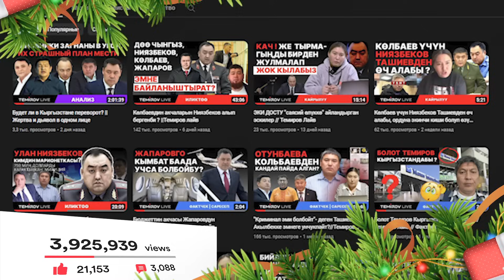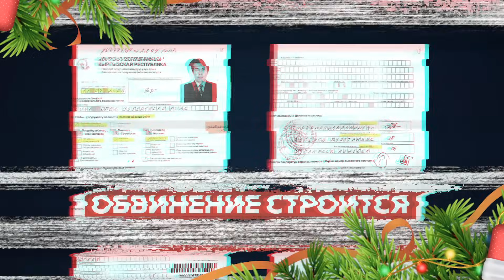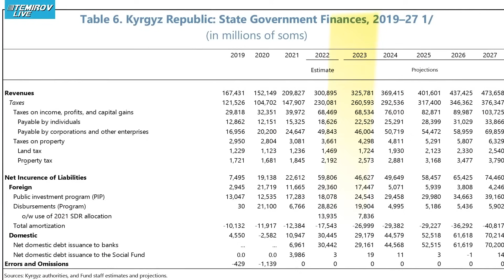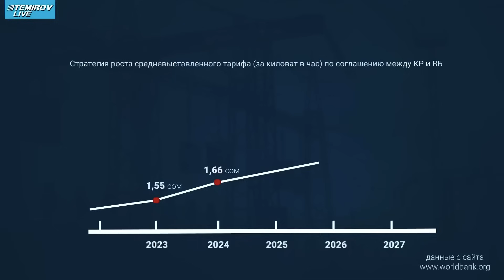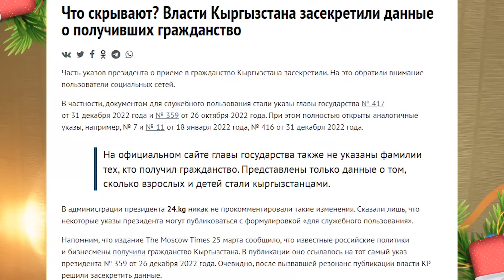Поздравляем с Новым годом! // Temirov Live